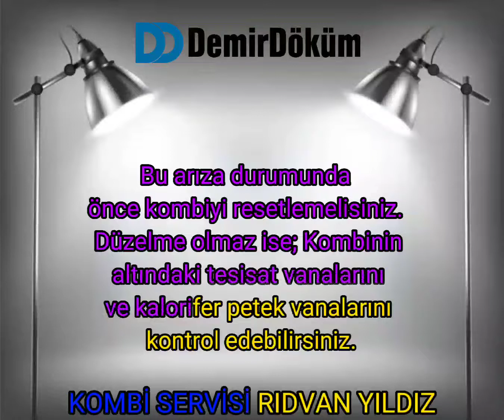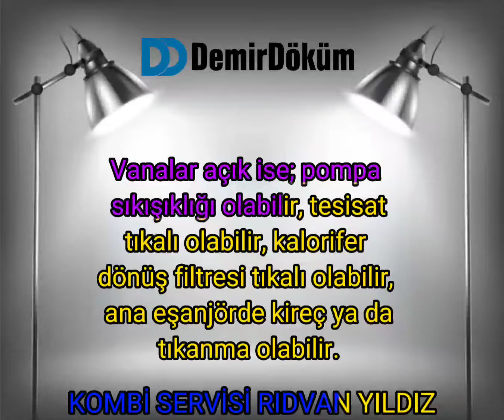Demirdöküm Kombi F5 Hatası Nedir? Nasıl Giderilir?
Demirdöküm Kombi Arızaları
Kombide meydana gelen arızalardan bahsetmeden önce bireysel olarak bilinçli birer kombi kullanıcısı olmanızı salık vermekteyiz. Demirdöküm Kombi teknisyenlerini bulabileceğiniz kombi tamiratını veya bakımını yaptırabileceğiniz uzman kadrolu bir servis ile çalışmanızı öneriyoruz.

Demirdöküm Kombi Bakımı Niçin Gereklidir?
Kombilerde teknik servis elemanlarımız vasıtasıyla yapılacak düzenli bakımlar zaman ile aşınan parçaların ve akşamların kullanım sonucunda ortaya çıkacak sorunların minumuma inmesini sağlamaktır. Demirdöküm Kombi bakımı için bizi arayın. Demirdöküm Kombi bakım fiyatlarını öğrenin.

Demirdöküm Kombilerde Meydana Gelebilecek Arızalar

Demirdöküm Kombi Bakımda İlk Yapılanlar
— Baca bağlantılarının kontrol edilmes

Demirdöküm Kombi Arıza Kodları ve Anlamları
F1 Arızası – aşırı ısınma ve emniyet termostatı hatası.
F2 Arızası – Kullanım suyu sensörü hatası.
F3 Arızası – Tesisat suyu sensörü hatası.
F4 Arızası – İyonizasyon hatası.
F5 Arızası – Atık gaz sensör hatası.
F6 Arızası – Dıs hava sensör baglantı hatası.
F7 Arızası – Su basıncı Düşük arızası.
FF Arızası – Topraklama -elektronik kontrol problemi.
CC Arızası – Dış hava sensörünun devrede olmadığını belirtir.
Hizmet Verdiğimiz Markalar

-  kombi çalışıyor ısıtmıyor
-  kombi sıca su akmıyor vermiyor
-  kombi petekleri isitmiyor
-  kombi sıcak su az veriyor
-  kombiden ses geliyor ıkartıyor
-  kombi su akıtıyor damlatıyor
-  kombi su dolmuyor
-  kombi doldurma musluğu dönmüypr
-  kombi patlamalı çalışıyor
-  peteklerin üstü sıcak altı soğuk
-  petekler ısınmıyor
-  petekler çalışmıyor
-  kombi su kaçırıyor
-  ses yapıyor
-  çalışıyor sonra duruyor
-  kombi error veriyor
-  kombi arıza kodları
-  kombi ateşleme yapmıyor
-  su basıncı devamlı düşüyor